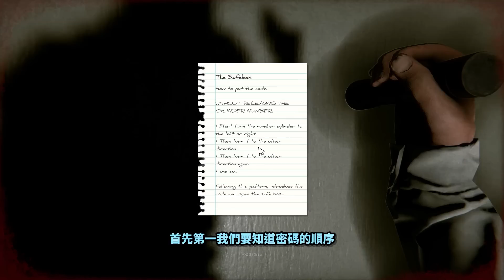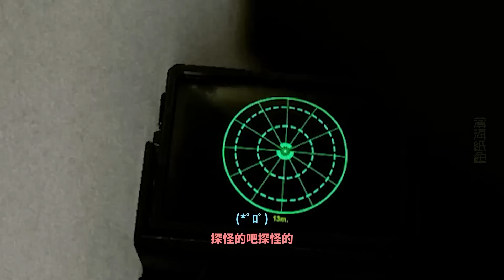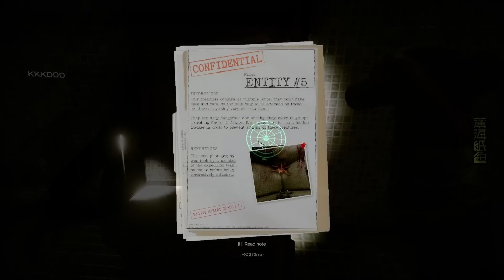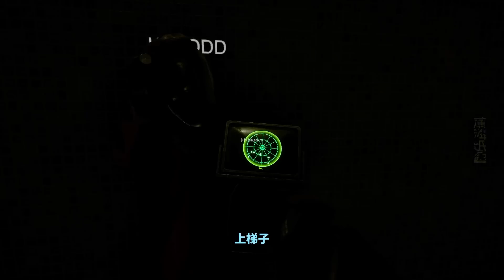兩個探員在後室過生日，一起來後室開生日派對吧！還有和怪物們玩歡樂小遊戲！// Inside the Backrooms 【薄海紙魚】(ft. @DK2.0 )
氣球怪：祝你生日快樂~！
我：今天誰生日？是你嗎？
DK：不是我啊...

❤️ 感謝各位收看我的影片，希望大家看得開心！

🎬【影片訊息】
1)   參演：薄海紙魚，DK
2)   剪輯：薄海紙魚
3)   字幕：薄海紙魚
4)   封面：薄海紙魚
5)   繪畫：薄海紙魚

▬▬▬▬▬▬⚠️ 特別提醒 ⚠️ ▬▬▬▬▬▬
❌不要在其他作者的影片裡刷寫我的名字，包括但不限於音樂平台，社交平台，其他平台等等
❌不要輕易相信其他地方自稱 薄海紙魚 的人的言論或求助，謹防受騙